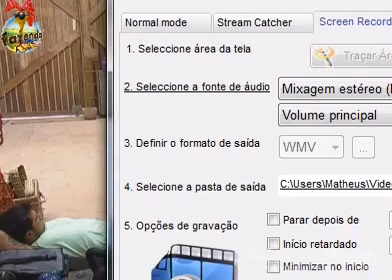Cacá discute com Angelis | Fazenda de Verão